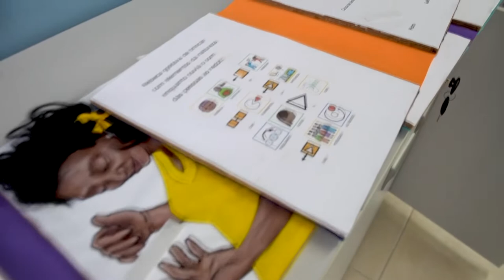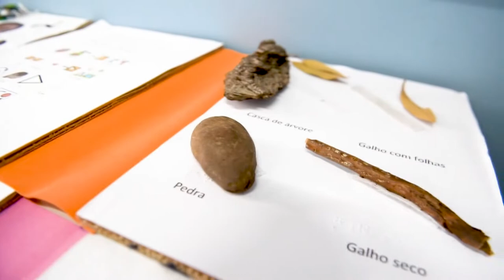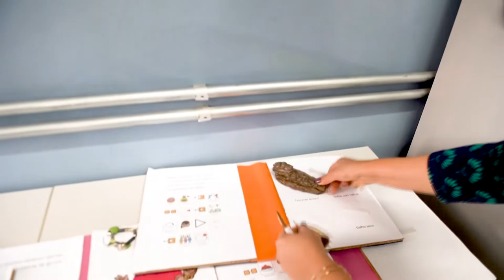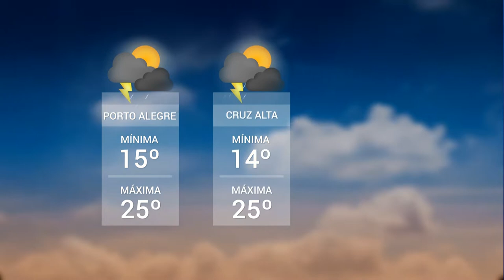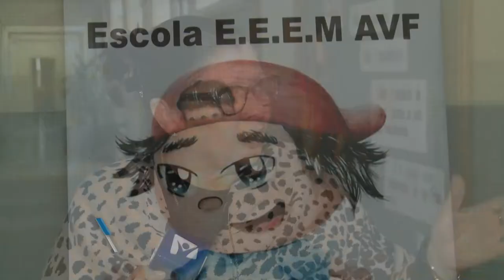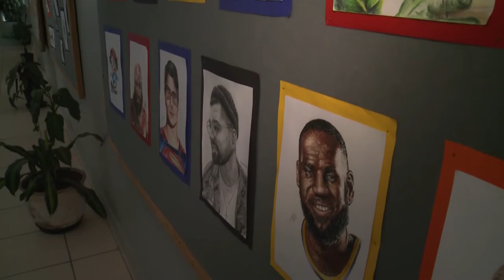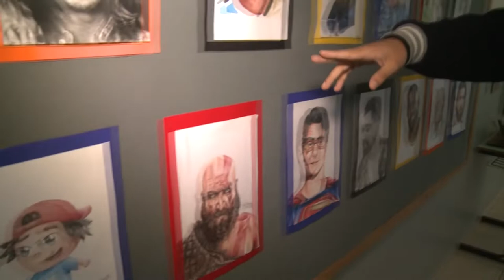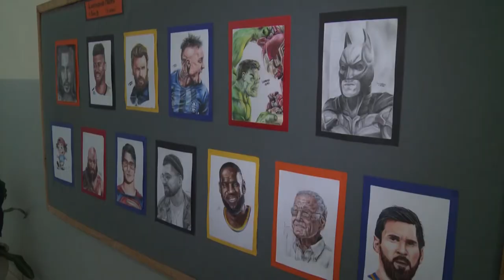Panorama | TVE - Boletim 13:45 - 10/09/19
TV FEEVALE: Livro Multissensorial
Previsão do tempo
TV CACHOEIRA: Um jovem talento do desenho
Festival de dança gaúcha